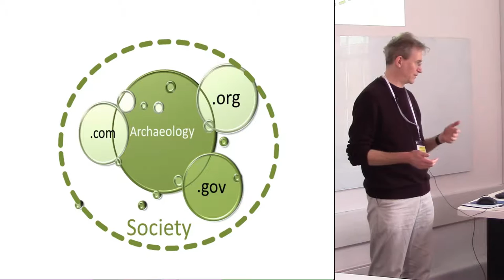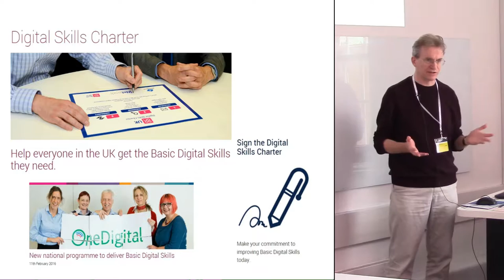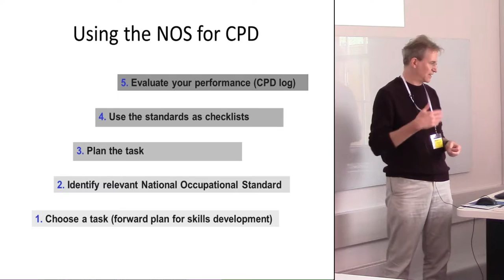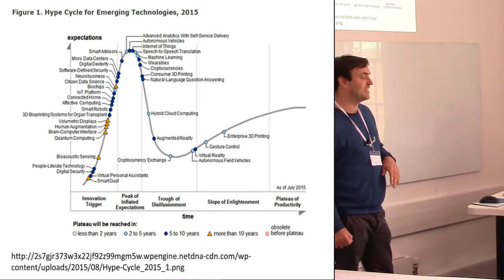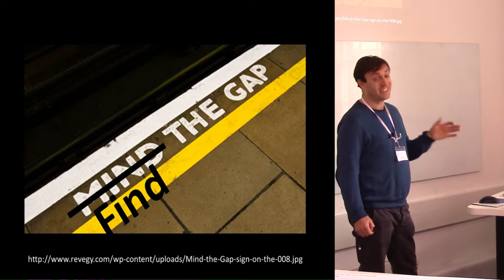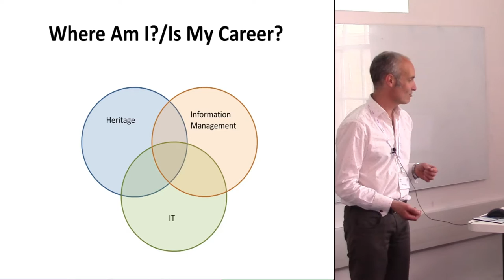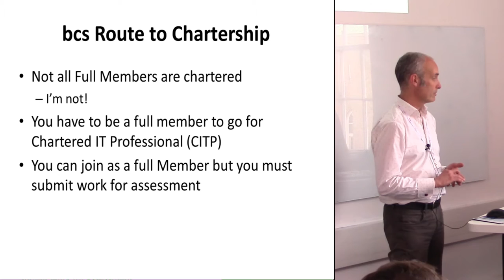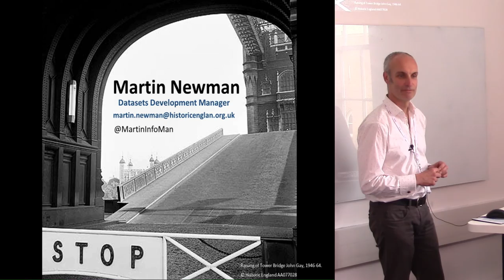The information archaeologist: learning skills from context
The philosophy of ‘preservation by record’ is morally bankrupt if we are not competent to both manage the records we generate
and to hand them on to future generations. But few archaeological qualifications cover information management, so how do you
acquire these skills? How would you demonstrate that competence to a potential employer? Or evaluate and test the competence of your peers, or applicants for jobs? This bring-and-share style workshop, organised by the CIfA Information Management Group (IMSIG), will challenge you to create and bring along real-world evidence of your digital-world expertise. We will use brief presentations and small-group conversations to find practical ways forward. As a result of joining this workshop you will:

• Be familiar with a range of approaches to mapping out the information skills you need;
• Know which National Occupational Standards (NOS) are relevant to information management in our
sector;
• Gain confidence in using these approaches to plan your personal development;
• Have experience in building a portfolio based on your work and experience.